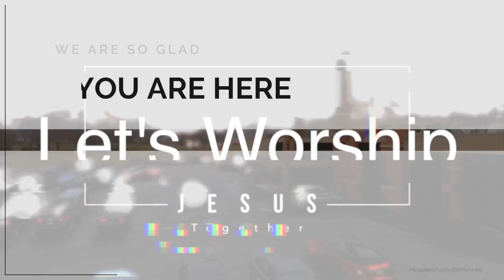Encounter Welcome Video